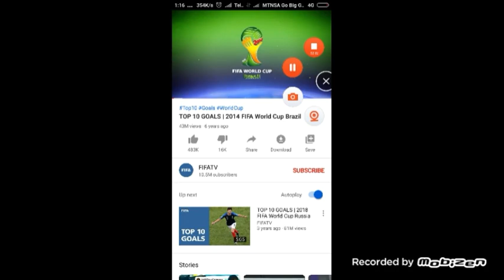Bafana bafana Vs Zimbabwe world cup qualifier highlights